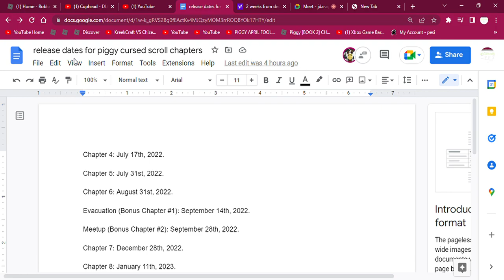release dates for piggy cursed scroll chapters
voice time again